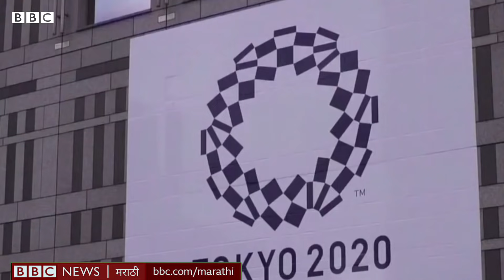Tokyo Olympics: Simone Biles ने Mental Health Issue मुळे स्पर्धेतून माघार घेतली तेव्हा...(Athletics)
बाईल्सनं जिम्नॅस्टिक्सच्या सांघिक स्पर्धेतून मंगळवारी माघार घेतली, तेव्हापासून ऑलिंपिक नगरीत तिचीच चर्चा आहे. सिमोन या स्पर्धेत पहिल्या रोटेशनमध्ये खेळायला उतरली. पण व्हॉल्टवर पहिल्याच प्रयत्नात तिला चांगली कामगिरी करता आली नाही.
बाईल्स त्यानंतर सांघिक स्पर्धेत खेळणार नसल्याचं जाहीर झालं, तेव्हा पत्रकारांमध्ये एकच कुजबूज सुरू झाली.कारण बाईल्स ही टोकियो ऑलिंपिकमधल्या स्टार खेळाडूंपैकी एक आहे. पण तिनं माघार घेण्यामागचं कारण कळल्यावर मात्र सर्वजण हा क्षण किती विलक्षण आहे.